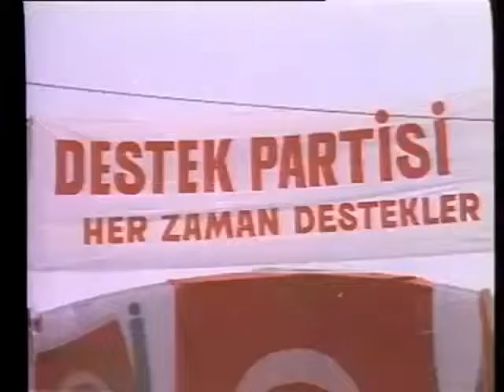Zübük (Kemal Sunal) // Yeşilçam Hatıraları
Zübük, Aziz Nesin'in aynı adlı romanından sinemaya uyarlanmış, yönetmenliğini Kartal Tibet'in, senaristliğini Atıf Yılmaz'ın yaptığı 1980 yapımı film. Türkiye siyasi yapısındaki çarpık karakterleri hicveder. Zübük, Zeybek sözcüğünden ses benzeşimiyle, Aziz Nesin tarafından yaratılmış bir sözcüktür.